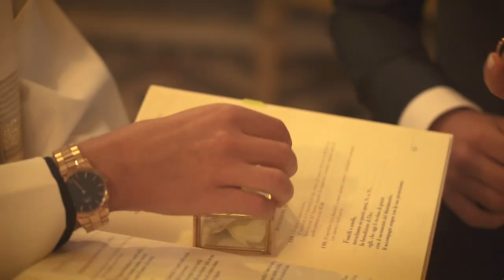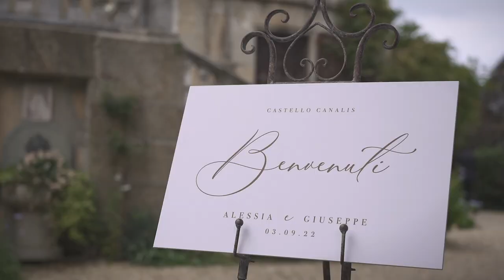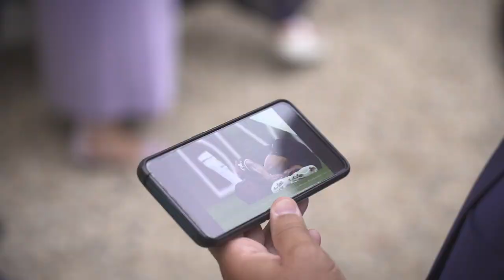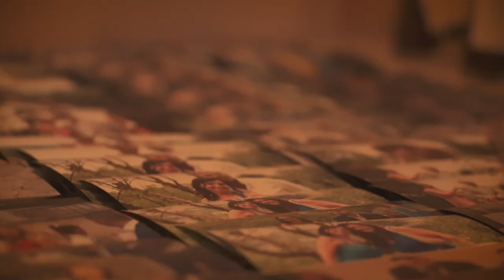2022 Film Alessia e Giuseppe in Castello Canalis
Una piccola full immersione nella storia d'Amore di Alessia e Giuseppe.

Buona Visione!